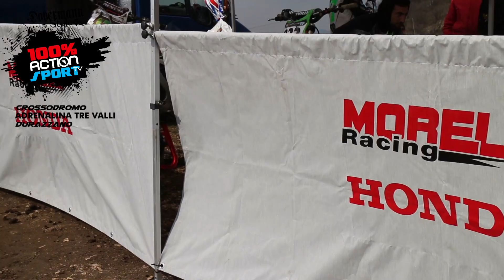Crossodromo Adrenalina tre Valli - Durazzano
un piccolo assaggio 100%